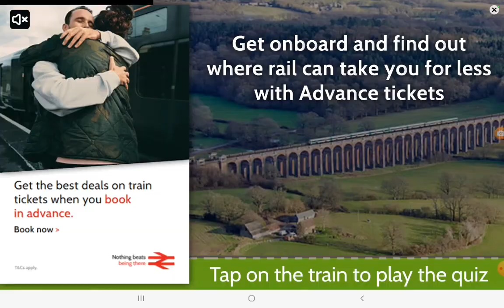Plants vs zombies return